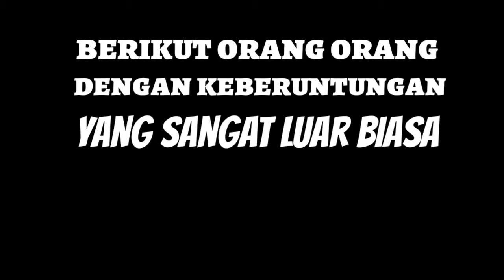Inilah orang orang yang sangat beruntung dalam hidupnya.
Inilah orang orang yang sangat beruntung dalm hidupnya.